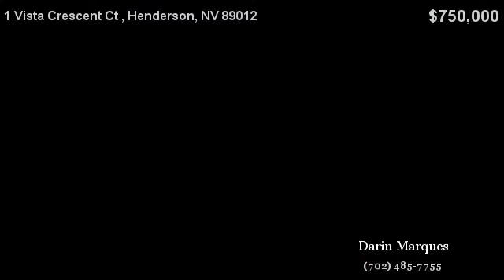1 Vista Crescent Ct